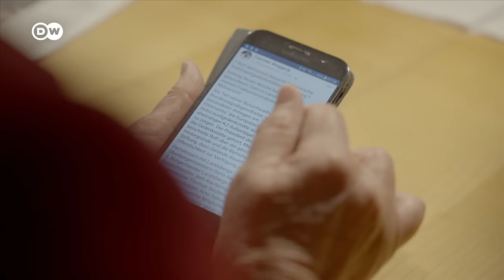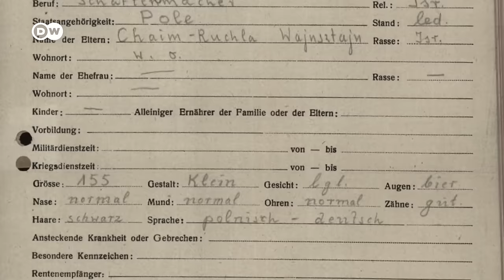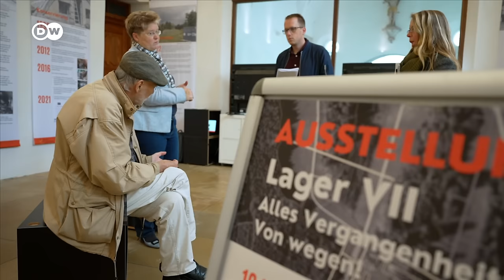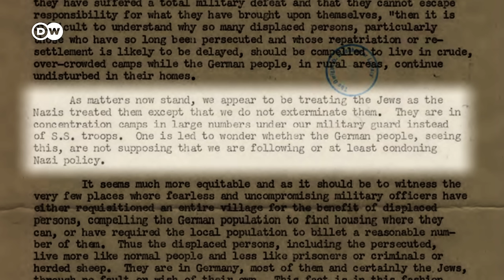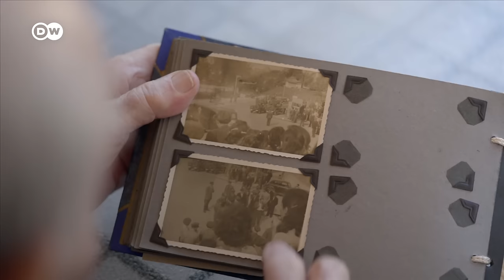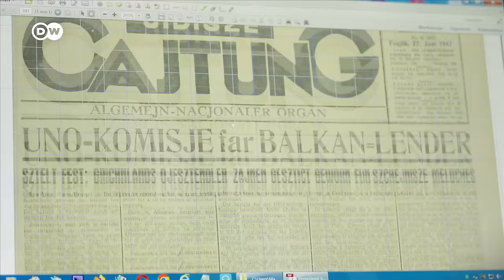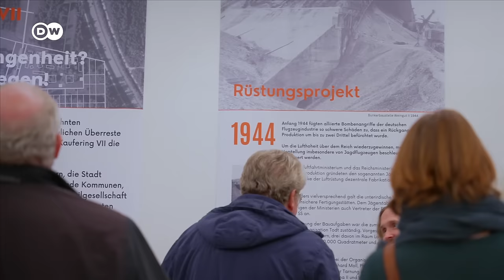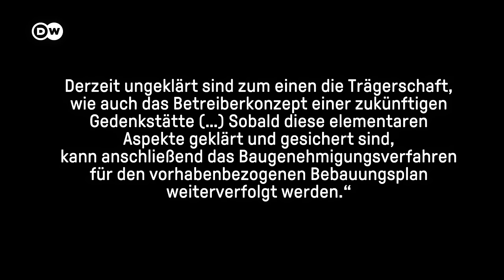Im Land der Täter - Holocaustüberlebende in Nachkriegsdeutschland | DW Doku Deutsch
Mai 1945 in Deutschland. Die Nazis sind besiegt, die Konzentrationslager befreit. Zehntausende heimatlose Holocaustüberlebende aber verbleiben ausgerechnet im Land der Täter. Die DW erzählt von ihrem schweren Neuanfang und der umkämpften Erinnerung.

Als der Zweite Weltkrieg 1945 vorbei war und der Nationalsozialismus besiegt, konnten Millionen Kriegsgefangene und Zwangsarbeiter in ihre Heimat zurückkehren. Aber ausgerechnet für rund 50.000 Juden, die aus den Konzentrationslagern befreit wurden, gab es keine Rückkehr. Sie waren während der nationalsozialistischen Gewaltherrschaft aus Osteuropa verschleppt worden. Vor allem die US-Armee richtete für sie sogenannte Displaced Persons Camps ein. Eines der größten Lager entstand in Landsberg am Lech bei München. Bis zu 7.000 Juden lebten hier zwischen 1945 und 1950 in einer "Stadt in der Stadt".

Die DW-Dokumentation "Im Land der Täter - Holocaustüberlebende in Nachkriegsdeutschland" besucht Überlebende des Holocaust, die bei Landsberg befreit wurden und später im DP-Camp und in der Stadt lebten. Sie erzählen über das Schicksal ihrer Familien und den Versuch, wieder ein normales Leben aufzubauen: "Was für uns normal war, war für den Rest der Welt abnormal. Wir waren verstörte Kinder", erzählt Jakob Bresler, 94 Jahre, der elf Konzentrationslager und Ghettos überlebte.

Das Leben im DP-Camp war geprägt von der Erfahrung des Holocaust, der Suche nach überlebenden Familienangehörigen, dem Streben nach Bildung - und dem Wunsch, Deutschland zu verlassen. Nach und nach erfuhr die Welt von dem Schicksal der jüdischen Überlebenden. Die DP-Lager wurden zu einem weltweiten Politikum, erzählt die New Yorker Historikerin Atina Grossmann.

Der Film problematisiert den deutschen Topos von der "Stunde Null", also den radikalen Neubeginn nach dem Krieg, als in Teilen fragwürdige Selbstentschuldung. Am Beispiel der Stadt Landsberg wird etwa gezeigt, wie die dortige Zivilgesellschaft sich in einem Aufmarsch 1951 mit NS-Massenmördern solidarisiert, die in der Stadt inhaftiert waren, statt mit den Opfern der Gewaltherrschaft.

In der NS-Zeit schufen die Nazis in Landsberg einen riesigen KZ-Lagerkomplex mit fast 30.000 meist jüdischen Insassen. Der Film begleitet das Ehepaar Helga und Manfred Deiler, die in Landsberg mit einer Stiftung für Erinnerungsarbeit seit 40 Jahren für eine Gedenkstätte in ihrer Stadt kämpfen.